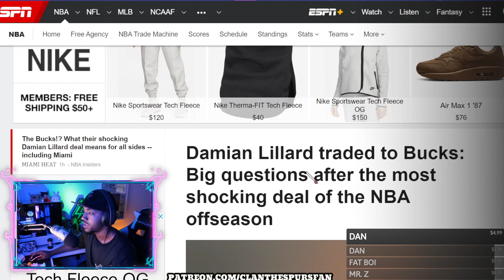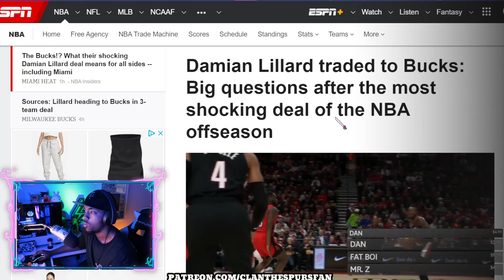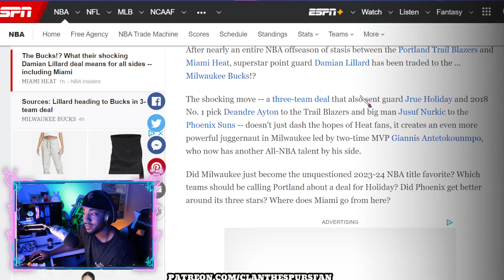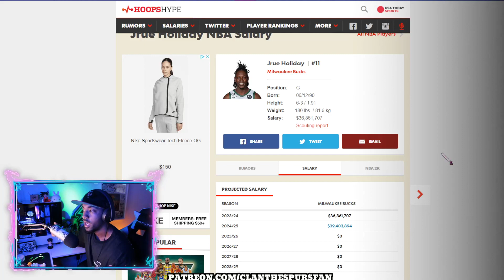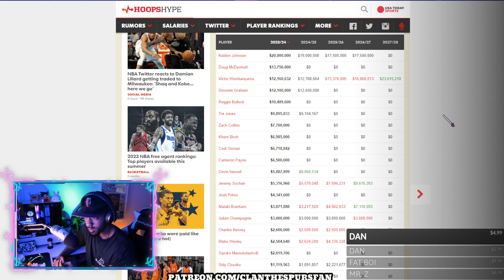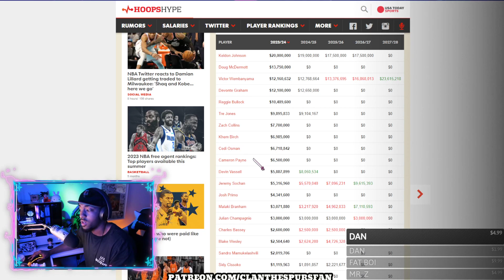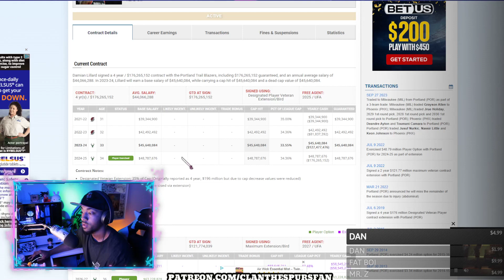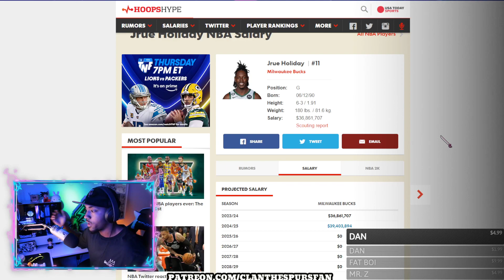Spurs Should GRAB Jrue Holiday? Giannis Chances RUINED?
Dame Lillard is gone to the Bucks. What does this mean for us? GO SPURS GO!

0:00 Intro
0:45 Jrue Holiday
7:15 Giannis Antetokounmpo

CLAN the SPURS fan
55 Backusburg Rd

or NBA